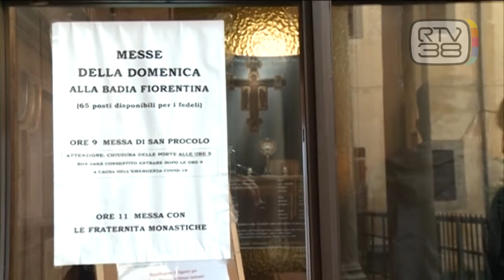NUOVI POVERI, LA PREOCCUPAZIONE DI BETORI